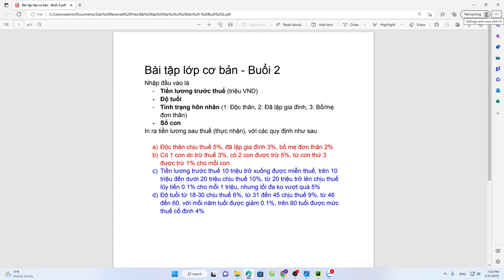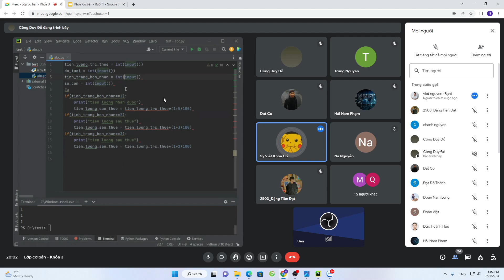1 buổi thảo luận sôi nổi của lớp AI/DS/ML cơ bản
Hiện tại mình đang mở các khóa học:
- Data Science/Machine Learning/Python cơ bản
- Data Science/Machine Learning/Python nâng cao
- Deep Learning for Computer Vision

Đây là full video mình chia sẻ về 1 buổi học của lớp AI/DS/ML cơ bản mà mình đang giảng dạy. Hy vọng video sẽ hữu ích với các bạn đang quan tâm về lĩnh vực này.

Github profile (Mình có rất nhiều project cá nhân thú vị ở đây)
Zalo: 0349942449